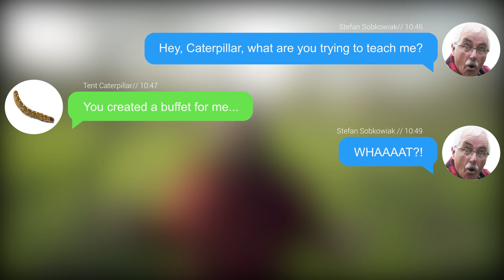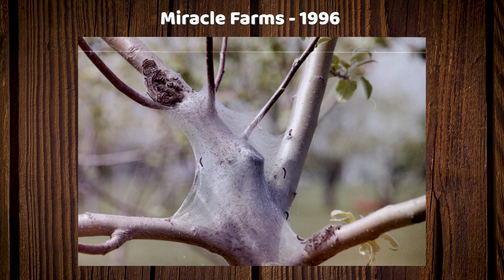I HATED Tent Caterpillars! Until THIS Happened...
The Origin Story of The Permaculture Orchard. Have you ever had a pest and thought what can I use to get rid of it? Let me tell you the story of how this caterpillar transformed my orchard from a 4,000 tree organic monoculture apple orchard to a diverse polyculture Permaculture Orchard. That's why I now consider it my Caterpillar Teacher. GypsyMothCaterpillar

=== LEARN ABOUT THE PERMACULTURE ORCHARD ===

Have trees already? NEW PRUNING COURSE.

Want to VISIT the Permaculture Orchard? Start your VIRTUAL TOUR of the Permaculture Orchard for FREE

Want FOOD? See The Farm

=== SOCIAL MEDIA ===